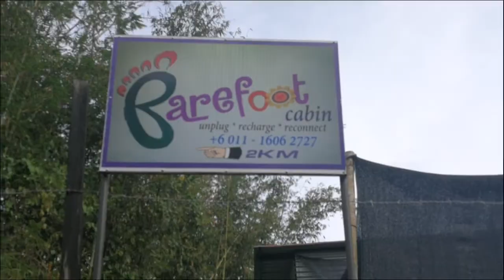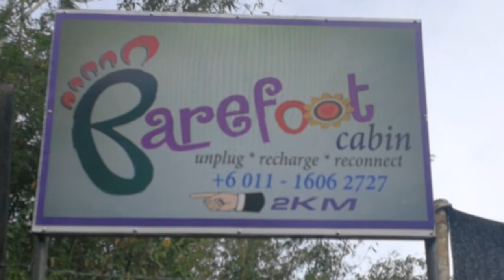New Year's eve at Barefoot Cabin@Keningau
Barefoot cabin, a newly opened accommodation for people who want to be with nature. Basic facilty is good.